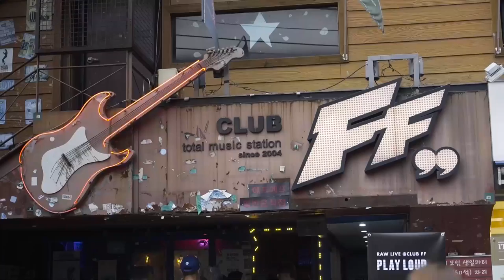솔루션스(THE SOLUTIONS) - 'Can't Wait' Live @CLUB FF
'Can't Wait' Live @CLUB FF (PLAY LOUD RAW LIVE)
지난 7월 13일, 클럽FF를 뜨겁게 달궜던 PLAY LOUD - RAW LIVE 공연 중 'Can't Wait'의 라이브 영상을 공개합니다!
떼창으로 하나되었던 특별한 순간!! :)